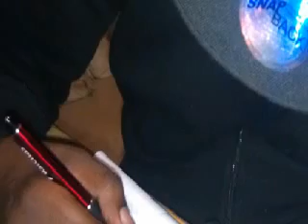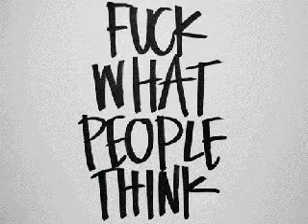Show Out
Grind2shinee Ent ft.Jaylu da G & mac_of_eddie